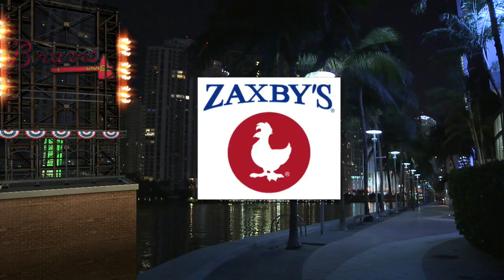ATL AT MIA - June 21, 2016